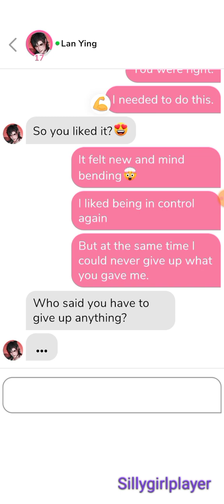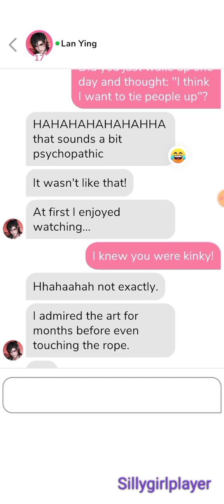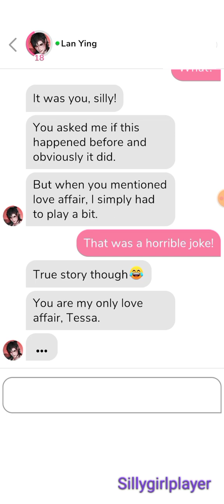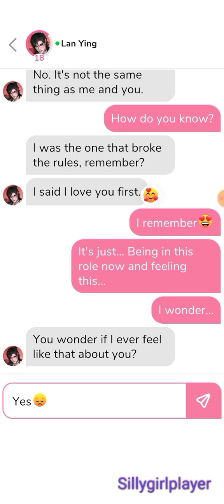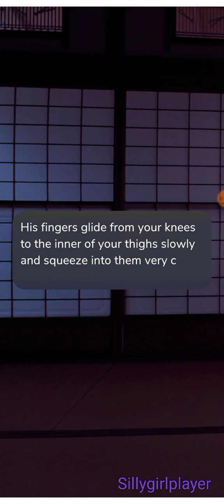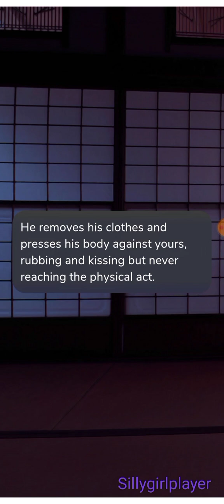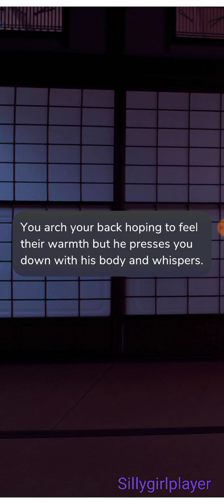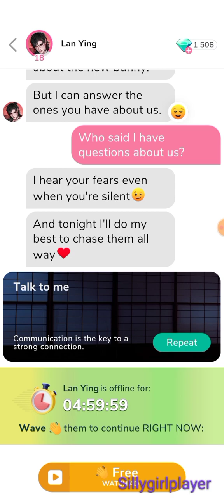💎 Lan Ying 💎 NEW UPDATE! 💎 Part 11 : Talk to Me ; Date 💎 (ALL GEMS CHOICES) 💎{ Me Chat }